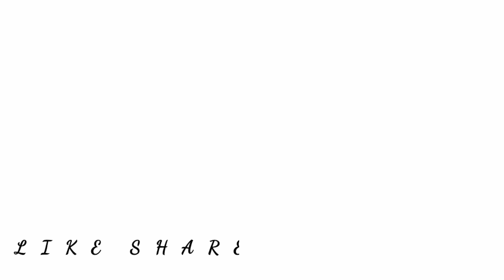tukar tiang kaki lima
tukar tiang kaki lima menggunakan pokok  kayu dari hutan